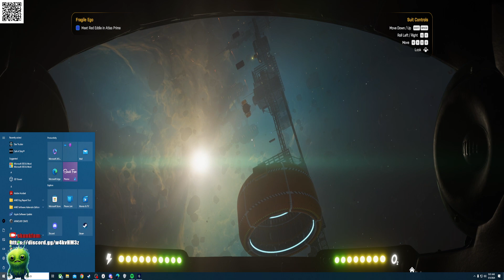oh the auto drive was off lol